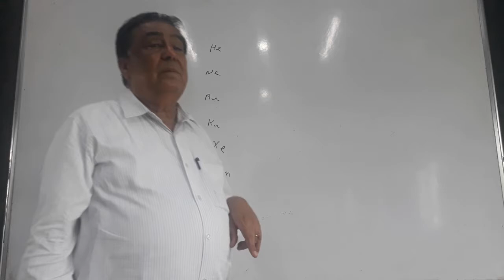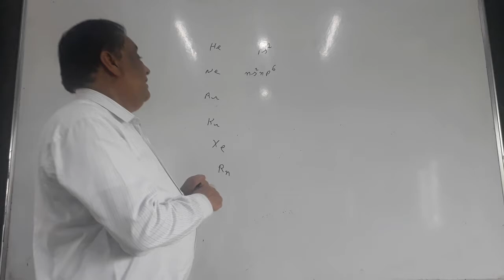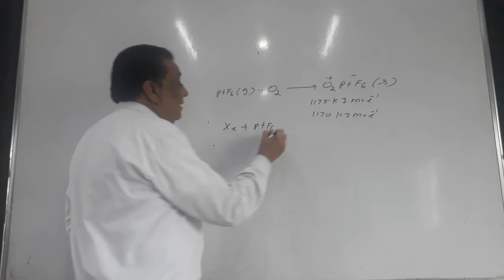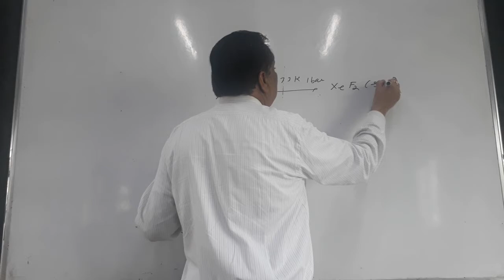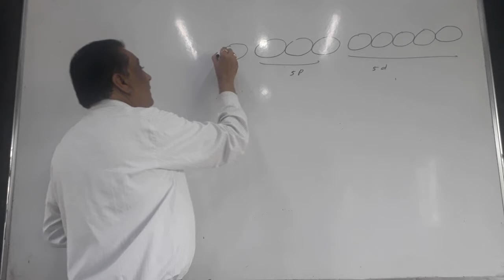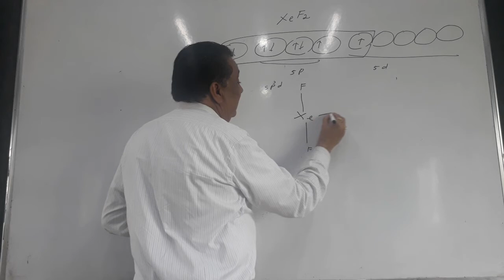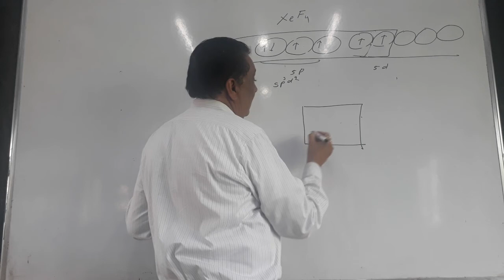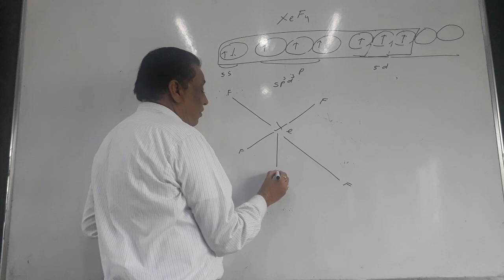CLASS-XII (CHEMISTRY) P-BLOCK ( NOBEL GASES) MR. ASJOK MEHTA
THE OXFORD SCHOOL OF EDUCATION BHAGTA BHAI KA, BATHINDA